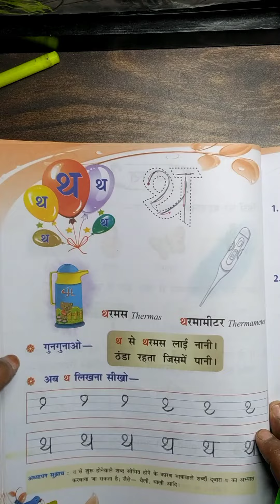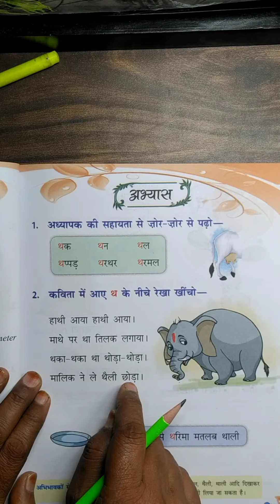St John's school थ वर्ण